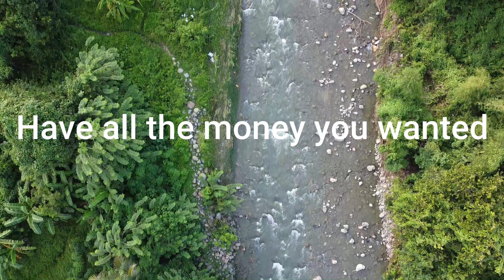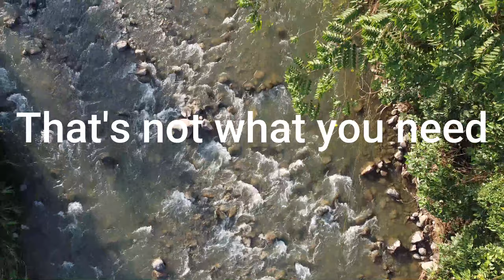MAVIC MINI | INSPIRATIONAL MOTIVATION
Just sharing my thoughts to those who need this. Be happy, love our family. We will have a good quality life.

share if you think someone need to see this video...